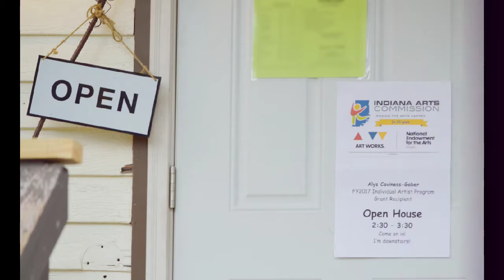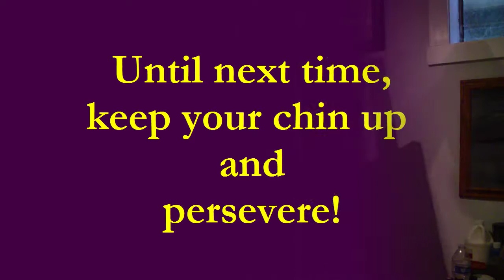Alys Caviness-Gober IAC IAP FY2017 Grant Open House 7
Wherein, on Election Day in America, a liberal progressive-minded DISABLED WOMAN artist living in Hamilton County, IN has an open house for an arts project about Hidden Disabilities. ("Goodnight, And Good Luck.")